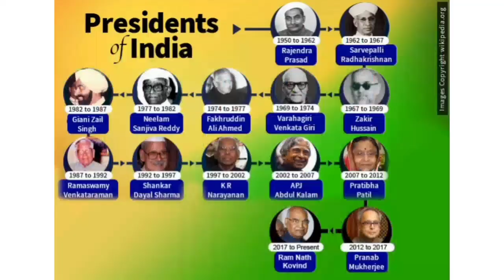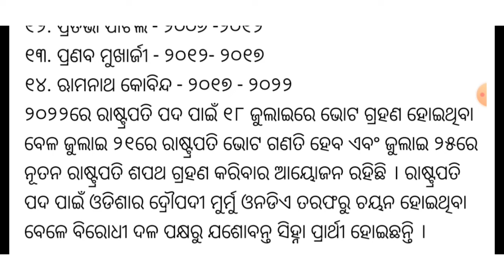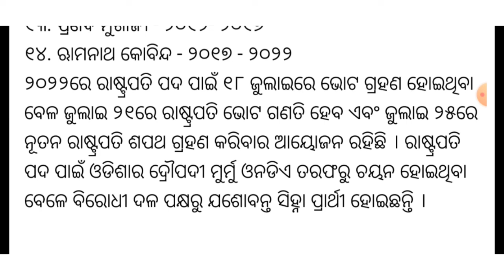List of Presidents Of India ।। 1950 to 2022